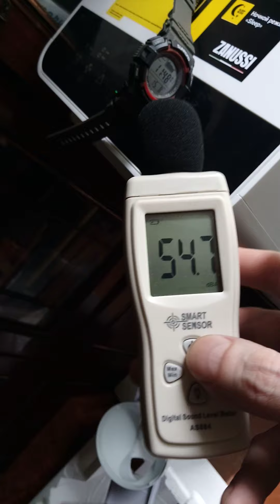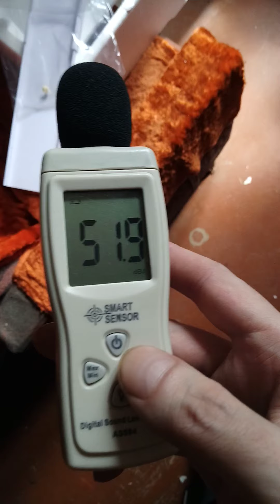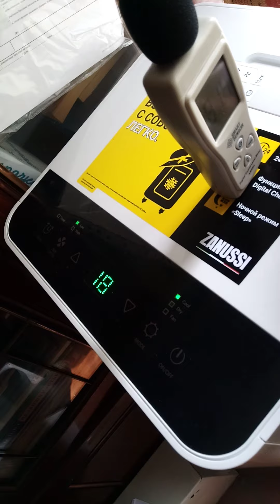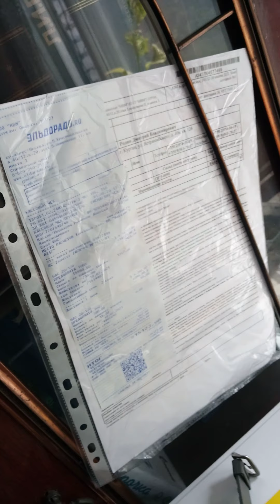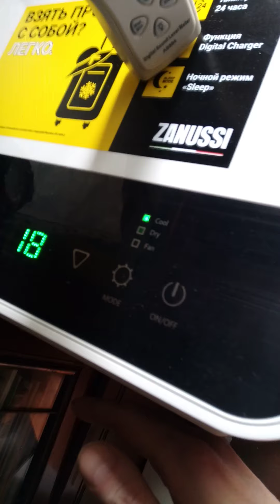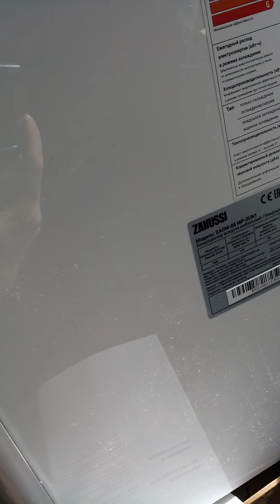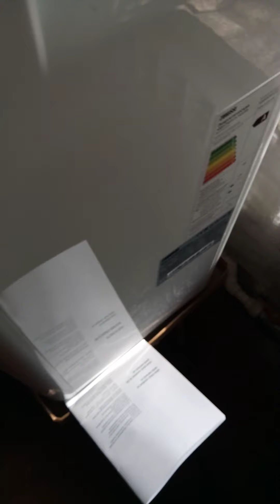КРАТКИЙ ВИДЕООБЗОР НОВОГО МОБИЛЬНОГО КОНДИЦИОНЕРА ZANUSSI ZACM-08 MP-III/N1